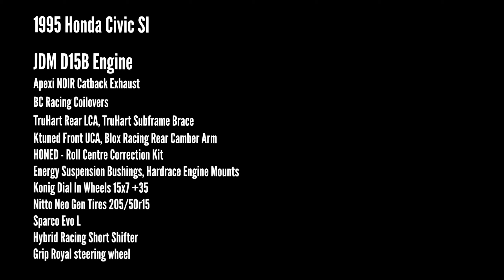1995 Honda Civic Si tested at the track. Project car, Work in Progress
My Bro Matt has been working on his civic project car. Completely gutted and tuned for the track. This video is just a short montage of some of the footage he shot while at the track. This was filmed on High Plains Raceway located at: 93301 US-36, Deer Trail, CO 80105.